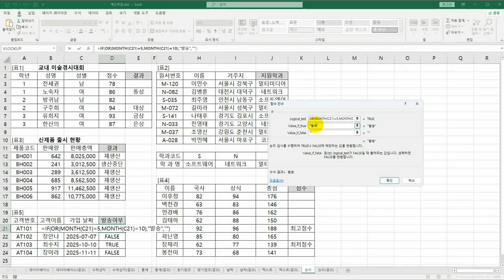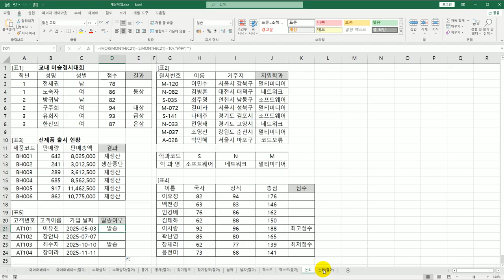[컴활2급 올인원] 14 논리 함수